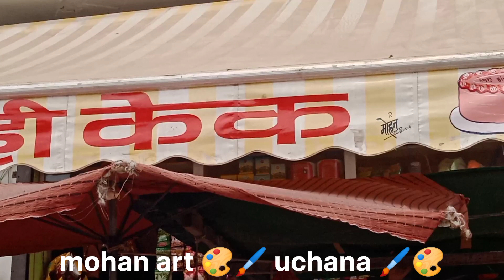Dinesh Khatkar karsindhu wale purana bus stand uchana#froot#confectionery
by Mohan arts uchana🙏🙏 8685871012
jind haryana (🇮🇳India me)
हमारे पास फोटो, सिनेरी, वॉल पेंटिंग, मार्केट पेंटिंग, बैनर etc. all kinds of painting work किया जाता है🙏🙏
specilist school painting
एक बार सेवा का मौका अवस्य दे
धन्यवाद